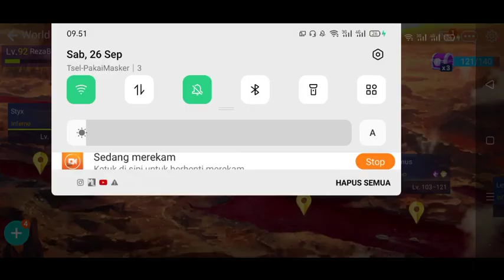FISHING STRIKE INFERNO PART #10 - SPOTTED UNICORNFISH MUTANT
Fishing strike inferno